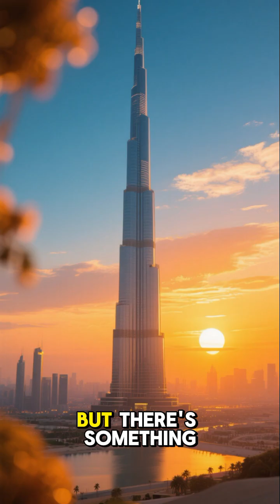The Tallest Man-Made Structure Ever Built | Dubai creek tower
In the race to reach the heavens, humanity has built engineering marvels that seem impossible. 🏙️🚀
But one structure stands above the rest — a megastructure that touched the sky, redefining what humans could achieve.